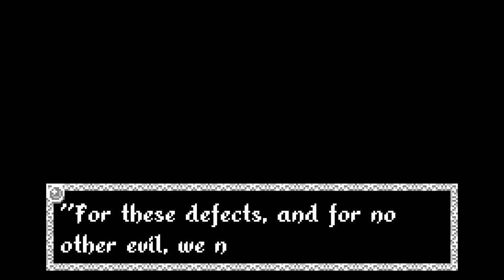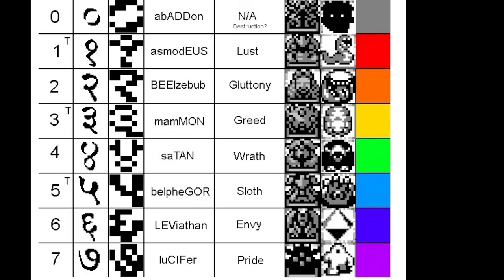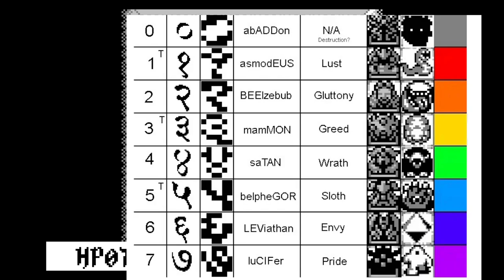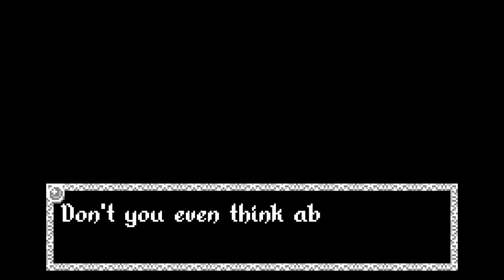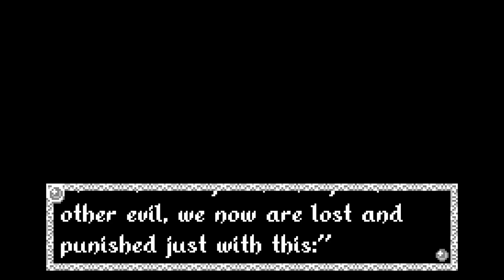Void Stranger - cap.11 - ¿Final? - Pacto en el Vacío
Acuerdo.